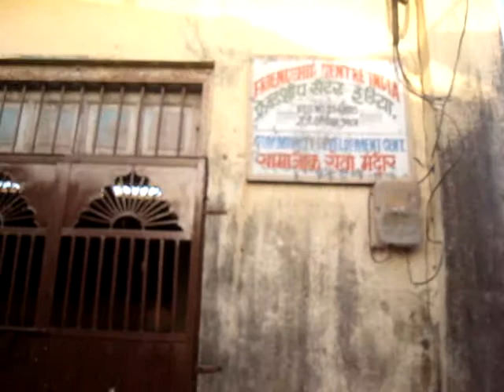END OF THE DAY